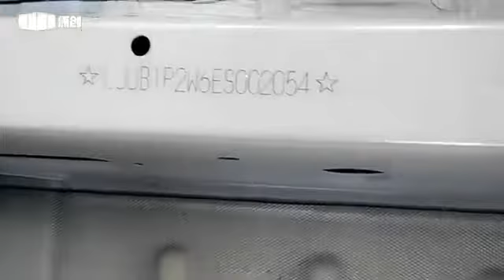Marking machine with Hoisting system